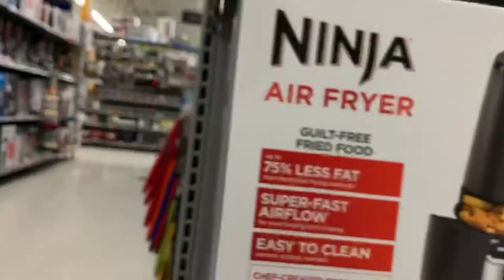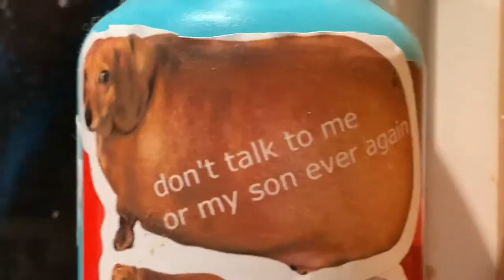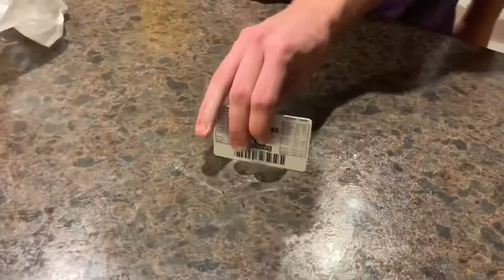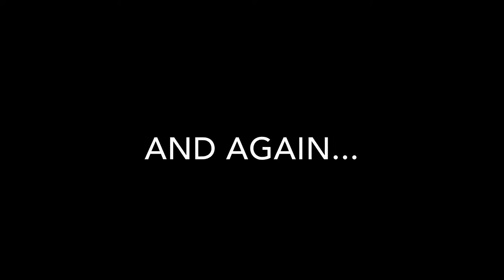Legit Food Review - Pizza Cook-Off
In today's video the bois cook pizzas for the eachother. The losing team has to jump in le pool